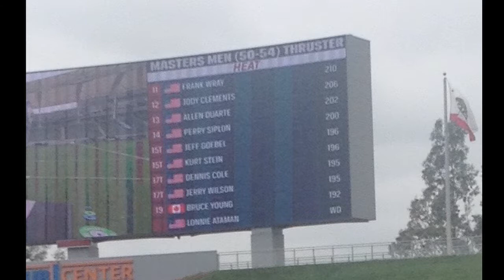Perry Siplon - 2015 Reebok CrossFit Games Masters Athlete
Highlight reel of Overland Park CrossFit's 2015 Reebok CrossFit Games Masters Athlete, Perry Siplon.

Video production by member, Louis Palma